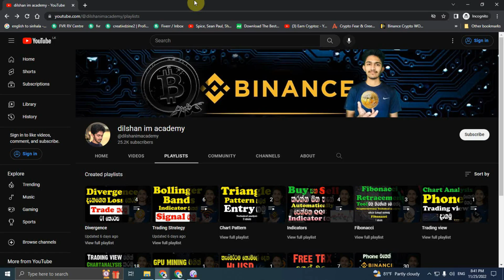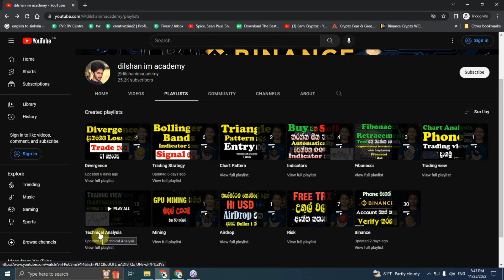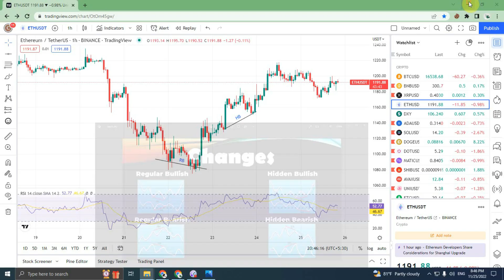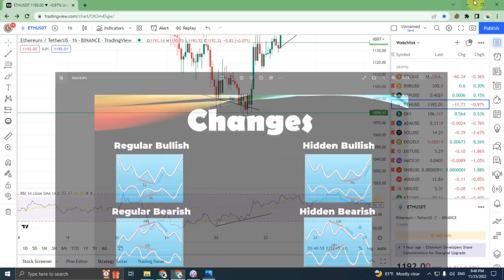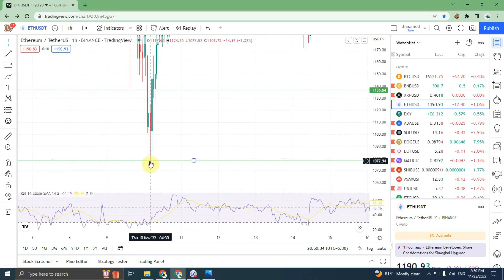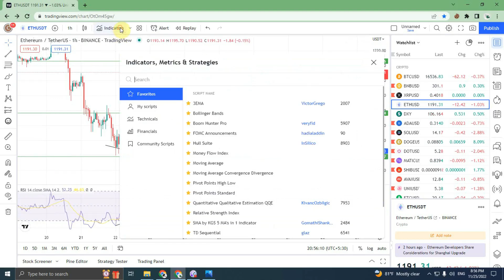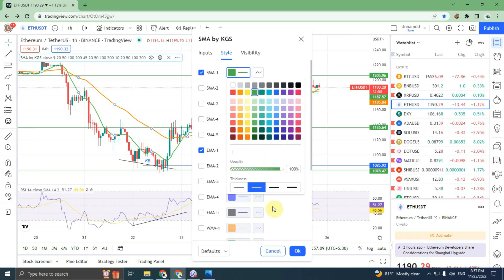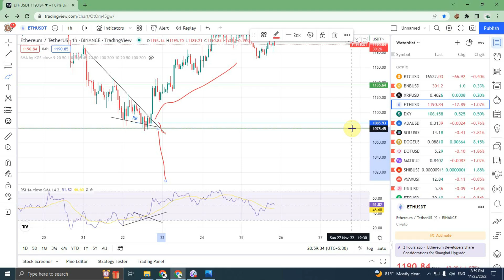How to Conform RSI divergences Trading Strategy in Sinhala 05/05 | මුල සිට සරලව සිංහලෙන්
මම financial advisor කෙනෙක් නොවේ. මෙහිදී මගේ අද්දැකීම් ඔබ සමග බෙදා ගැනීම පමණක් සිදු කරයි. ඔබ මේවා මගින් සිදු කරන සියලු දේ පිළිබද වගකීම ඔබ දරාගත යුතුයි. මේ සියලු දේ අධ්‍යාපනය සදහාම පමණයි.

මගේ group තුල කිසිදු කිසිදු ආකාරයක USDT Buy කිරීමක් හෝ Sell කිරීමක් නොකෙරයි.
මගේ නමින් ඔබට කිසිදු අවස්ථාවක Privet Massege නොදමයි. එවැනි සිදුවීම සිදුඋව හොත් තහවුරු කරගැනීම සදහා Group එකේ admin වෙත reply කරන්න.

ඔබේ මුදල් නොහදුනන කිසි කෙනෙකු වෙත යවන්න එපා.

Introduction to Binance Futures Trading Sinhala- Cryptocurrency
Binance Futures Trading Tutorial - Sinhala
Binance futures Trading Sinhala I Binance trading Sinhala
What Is the hedge Mode Binance? Sinhala
Binance Futures Trading Live 1st Day - Sinhala
What is Auto Deleveraging? - Binance Trading Sinhala Tutorial
Binance market analysis - sinhala
Binance Spot trading
Binance Spot Trading Tutorial | Sinhala
Binance Sport Trading Sinhala | How to Place Spot Trading | Binance Tutorial For Beginners
Binance Spot Trading For Beginners | How to Place Spot Trading in Sinhala | Binance Tutorial |
How to Spot Ladder Buy Trade on Binance Sinhala
cryptocurrency technical analysis Course Sinhala 1
cryptocurrency technical analysis / Cryptocurrency Trading Course Sinhala
Binance free signal website
Binance Future වලට Fee Signals ගමු I Free Signal for Binance Future Trading

binance future trading sinhala, binance future trading free signal, binance free signal, margin trading,
margin trading sinhala, binance margin trading sinhala, how to do margin trading on binance, binance margine
trading sinhala introduction, how to withdraw money from binance to bank accont sinhala, binance withdrawal
sinhala, binance, binance p2p, binance p2p sinhala, how to deposit cash to binance, binance p2p sri lanka,
Binance sinhala, binance account sinhala, binance account opening sinhala, binance trading sri lanka,
binance  futures Trading Sinhala,  bitcoin, bitcoin sinhala, bitcoin sri lanka, bitcoin mining sinhala,
bitcoin account sinhala, bitcoin wallet sinhala, bitcoin earning app sinhala, bitcoin Withrow sinhala, btc,
btc sinhala, btc sri lanka, cryptocurrency sinhala, what is cryptocurrency, sl deem investing, deem investing,
how to open binance account sinhala, binance sinhala, binance accont sinhala

Stop-Loss & Take-Profit Binance Sinhala Tutorial | Minimum Risk Stop Loss Futures Trading |
How to take partial profits - Set up TAKE PROFIT (TP) targets 1, 2, 3 & 4 in Futures on @Binance
Binance Trailing Stop Loss Sinhala |Binance Trading Sinhala| Trailing Stop loss Profit වැඩි කර ගමු
How to set up TAKE PROFIT targets in Crypto Futures trading on Binance
How to Take Profits In parts | Futures Trade Tutorial | Binance Futures Trading
How to Take Partial Profits on Binance
How to indentify RSI divergences 01/03 - Technical Analysis - Sinhala
POWERFUL Divergence Indicator | Day-Trading Strategy Using Divergences For Many Indicators
Divergence Trading කියන්නෙ මොකක්ද? | දන්න සිංහලෙන් සරලව ඉගෙනගමු | Beginners Guide
How To Trade MACD Divergences And RSI Divergence Trading Strategies | Sinhala Binary Option
Divergence trading sinhala | binary option & forex trading sinhala
Hidden Divergences - How to indentify RSI divergences - 02/03 - Technical Analysis - Sinhala
Predetor aviator application revew in Sinhala /2022 /1x 2022 new @DS master tutorial
Binary trading sinhala strategy 223% PROFIT | HIGH PROFIT strategy